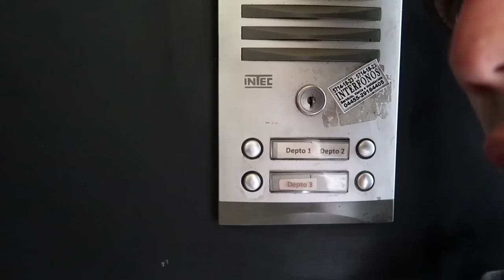LE CORTAMOS EL PELO *venganza*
Parce, de esta no te salvaste.. perdón

Si tienen alguna idea para que hagamos un video o algo que quieran decirnos pueden hablarnos a la pagina de Facebook o por Twitter :)